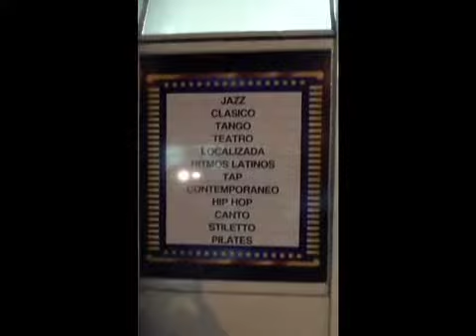Espacio de arte anibal pachano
Primeros días!